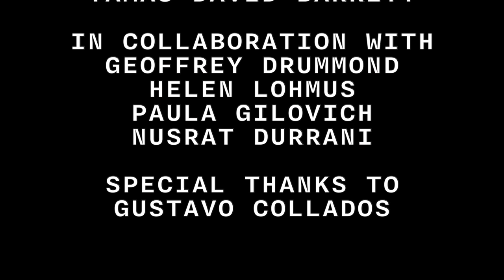Human Beast: Human Zoo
In this episode, I speak with zoo designer Gustavo Collados.

Gustavo is one of the few individuals in the world who designs "organic zoos" where the animals are able to experience diversity of landscape and natural spacing in their kept environment that they are able to live happy and fulfilled lives. His organic zoos are remarkable, imaginative departures from what we know. For example, to experience one of his designs you must hike for a week to travel between animal encampments. In this moment of Covid, he believes we are getting a taste of the monotony that makes a social animal go mad, and in order to keep our sanity we should be cognizant of switching up our environment even as we are sheltered inside. We must also figure out a way, even if it is small and contained to experience nature. The herbs on our patio, a salad green, the plants in our home are crucially important right now. This poignant conversation will shed light on our -- your -- animal reality, and the truth that the pandemic decries: we are not separate from animal life, we are animals: precarious and beholden to the natural world.

Image credits:
Gustavo Collados
Helen Lohmus -- etre.studio
Tamas David-Barrett

Eric Muhr -- ericmuhr.club
Shane Avery -- shaneavery.media
Bill Wegener -- billwegener.net
Robert Katzki -- robert.katzki.de/
Francesco Ungaro -- ghostpresenter.it
Georgi Kalaydzhiev -- joro.me
Eugenio Pastoral
Ray Rui
Vincent van Zalinge -- vincentvanzalinge.nl
Vlad Panov
The New York Public Library -- nypl.org